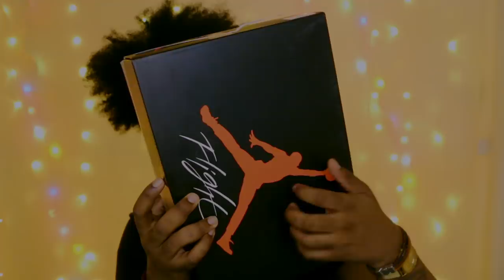ASMR | Unboxing Air Jordan 4 "Bred" | Double Up | Rambling, + Tapping ~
-FOLLOW ME-